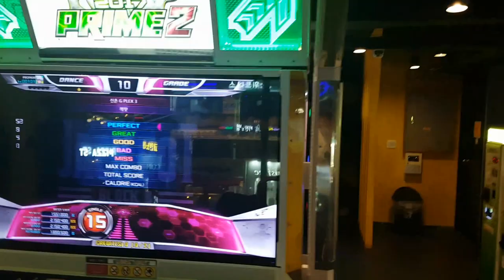잭팟 S15 가사 + 자세 Jackpot | Pump It Up Prime 2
최고 기록은 S임. 끝내 올퍼펙트는 실패...